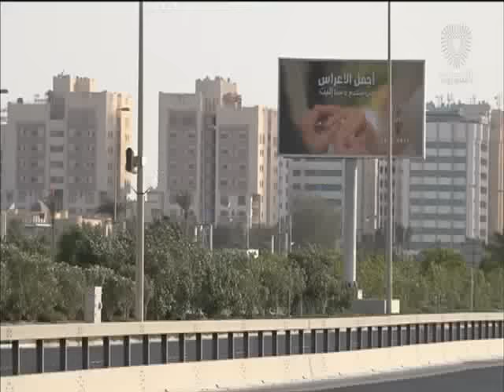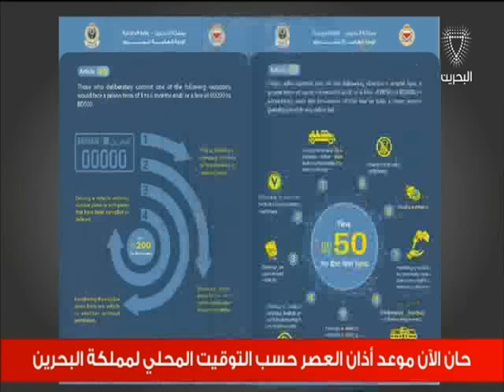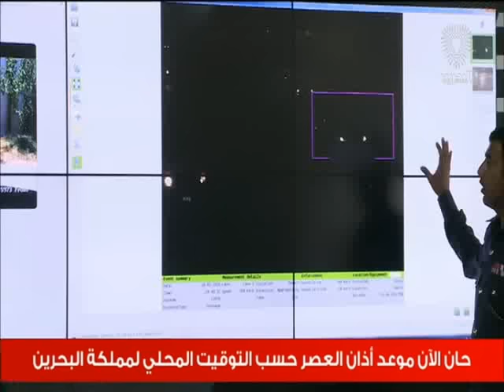البحرين: المرور: بدء تفعيل الأنظمة الذكية (الكاميرات) لمراقبة وضبط الحركة المرورية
المنامة في 10 يونيو/بنا/أعلن الشيخ ناصر بن عبدالرحمن آل خليفة مدير عام الإدارة العامة للمرور أن الإدارة وفي إطار تطوير واستكمال الأنظمة المعمول بها ستبدأ اعتبارا من يوم غد السبت تفعيل الأنظمة الذكية (الكاميرات) بهدف رفع مستوى السلامة المرورية على كافة الطرق.